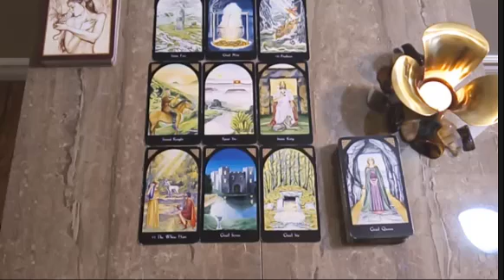LEO GET READY TO CELEBRATE!! I LITERALLY COULDN’T STOP THIS READING❤️NOVEMBER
Leo, Aries, Cancer, Capricorn, Gemini, Aquarius, Libra, Pisces, Sagittarius, Scorpio, Taurus, Virgo, Scorpio ,Horoscope,November 2022
Leo 2022
Leo today
Leo November
tarot reading,leo tarot reading,tarot reading,leo tarot